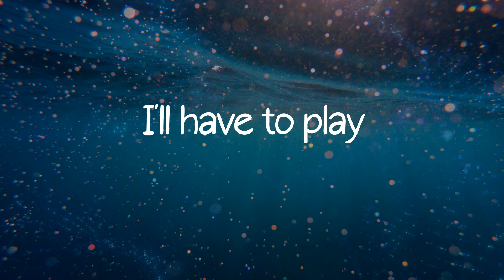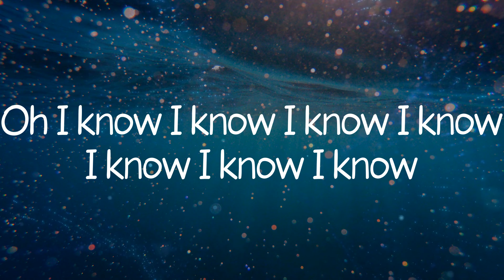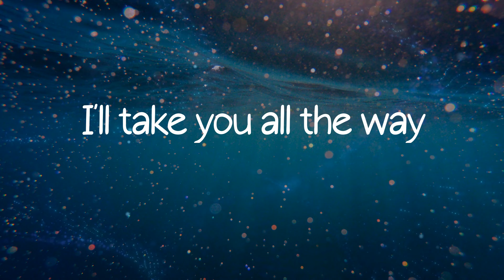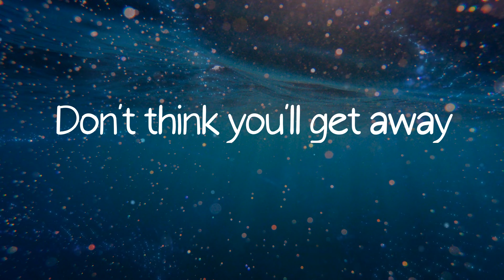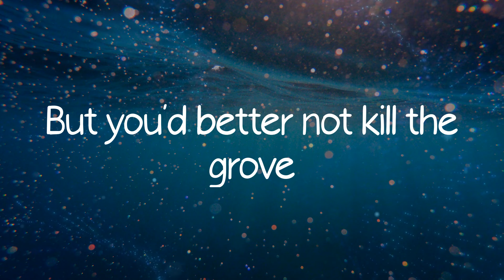Sophie Ellis-Bextor - Murder On The Dancefloor (Lyrics)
Lyrics Murder On The Dancefloor - Sophie Ellis-Bextor

Murder On The Dancefloor - Sophie Ellis-Bextor lyrics:
It's murder on the dance floor
You'd better not kill the groove
DJ, gonna burn this god damn house right down
I know I know I know I know I know I know I know
If you think your gettin' away
I will prove you wrong
I'll take you all the way
Boy, just come along
Hear me when I say
Hey
But you'd better not kill the grove
Hey hey
But you'd better not steal the moves
There may be others
Stay another song
I'll blow you all away
Hey
But you'd better not kill the groove
Hey hey
DJ, gonna turn this house around some how
Murder on the dance floor
Hey hey
Don't think you'll get away